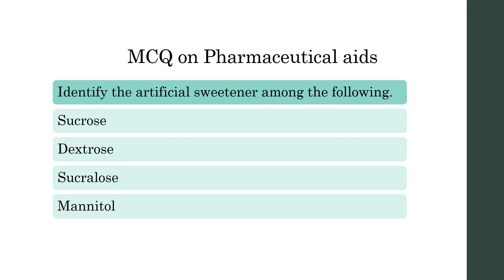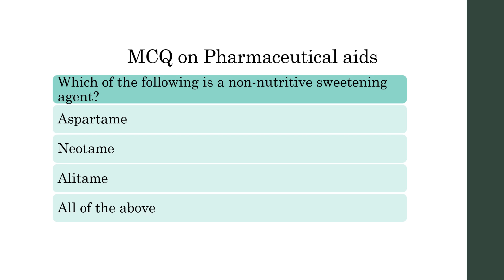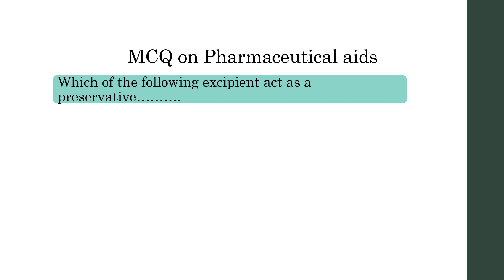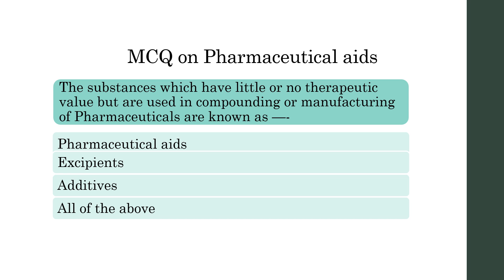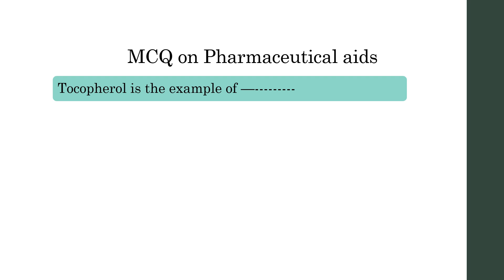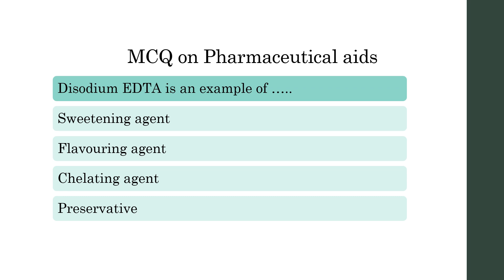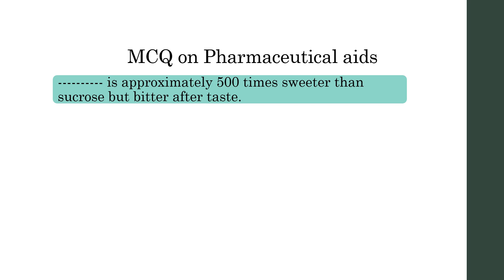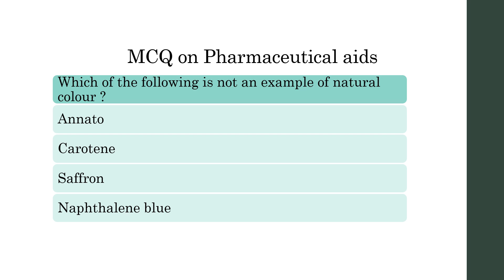MCQ on Pharmaceutical aids